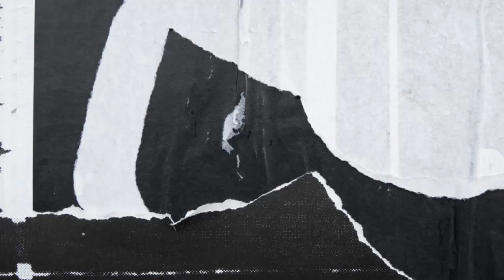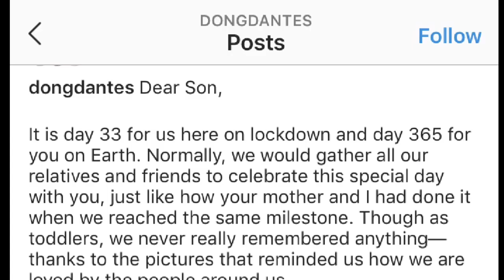DINGDONG DANTES GINUPITAN si BABY SIXTO, pasado ba kay mommy MARIAN RIVERA ang haircut ng anak?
Bago sumapit ang 1st birthday ni Baby Sixto nagpumilit naman si Daddy na gupitan ang anak. Nagustuhan nga ba ni Marian Rivera ang bagong look ng kanyang baby.